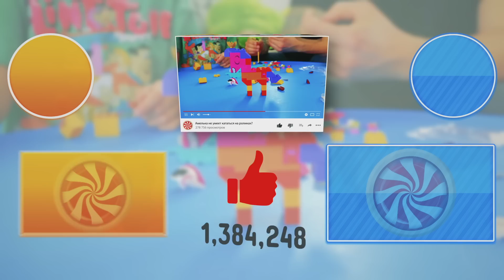Амелька Без Планшета! Почему она больше не играет на планшете? Новые наборы Aquabeads для Амельки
Амелька играет на планшете и не может оторваться. Мама отобрала планшет и просит заняться другими делами. Амелька нашла новое занятие и теперь ей не нужен планшет. Она теперь играет с новыми игрушками: игровые наборы с бусинками Аквабидс.